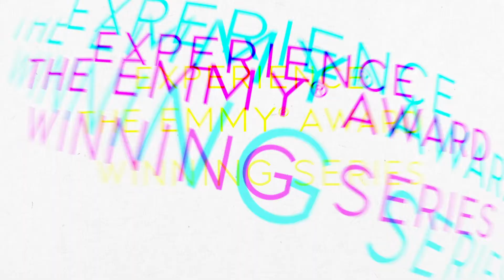Queer Eye (Temporada 2 Trailer 2) | Trailer em Português | Netflix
Neste reality, cinco especialistas em áreas variadas percorrem o EUA e transformam vidas.

Os Cinco Fabulosos voltam a Nova Orleans para animar a vida dos moradores da cidade com transformações emocionantes. De um técnico e professor de alunos surdos que tem dificuldade para entender o próprio valor até um fã de atividades ao ar livre que tenta reacender a chama do seu casamento, espere encontrar mais risos e lágrimas enquanto o Queer Eye continua transformando vidas e celebrando o poder da gentileza.

Queer Eye
Trailer em Português (Temporada 2 Trailer 2)
Netflix

Estreia na Netflix em 24 de janeiro de 2024

Realities, Variedades e diversão, Reality shows, Séries dos EUA, Estilo de vida, Alto-astral, LGBTQ, Transformação, Aclamados pela crítica, Bem-estar, Série
Bobby Berk, Karamo Brown, Tan France, Antoni Porowski, Jonathan Van Ness, David Collins